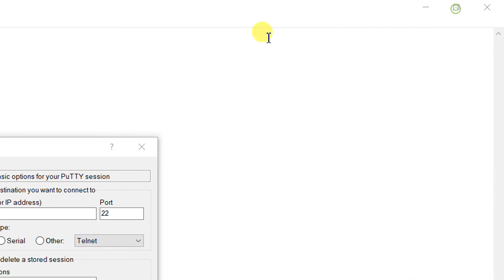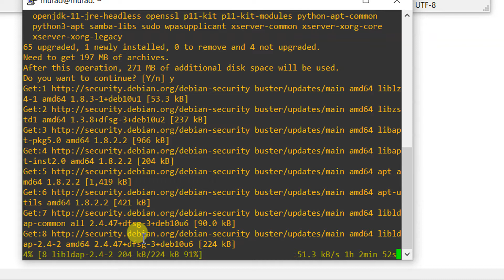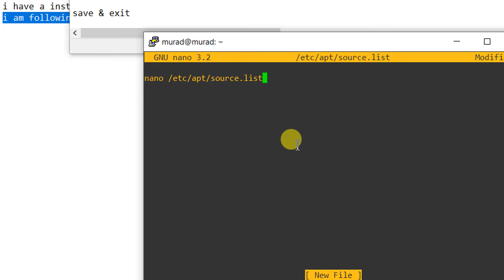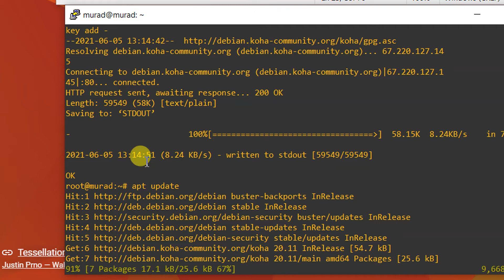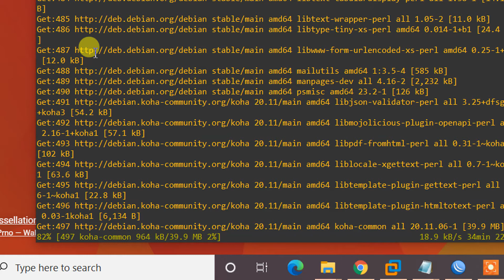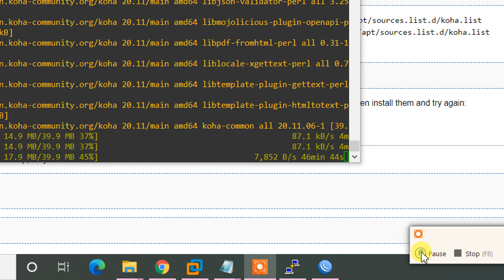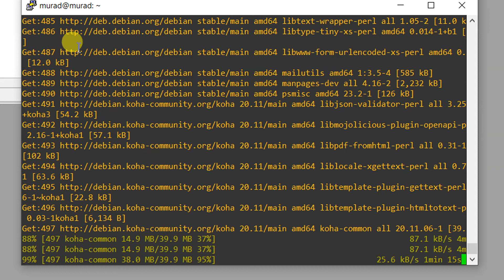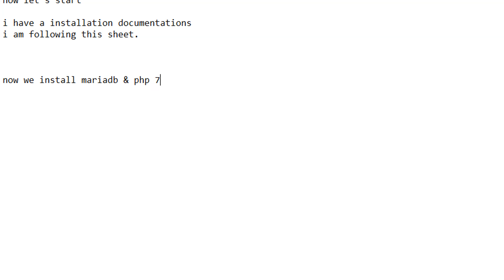Debian 10 # Koha Installation Part 1